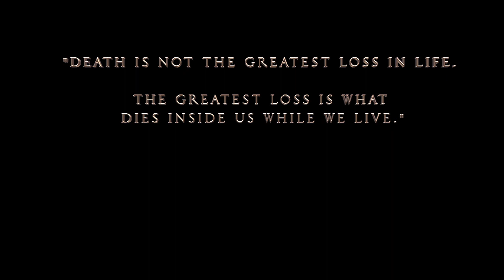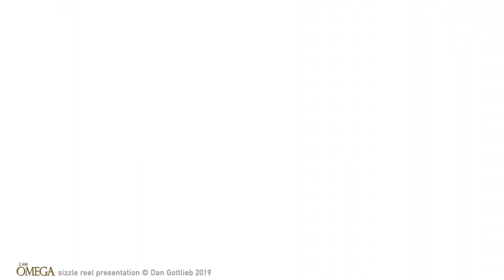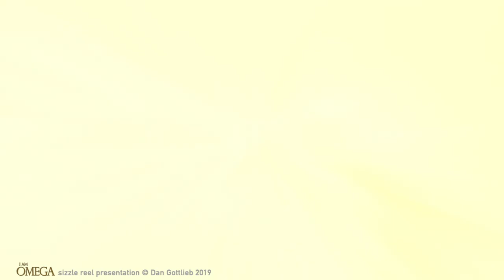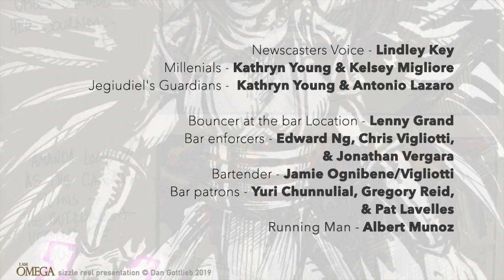NEW - I AM OMEGA - Sizzle Reel Presentation Video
This is a sizzle reel pitch for a TV show. We are approaching a series of Networks about making this a series.

Created by Dan Gottlieb
Executive producer Nina Wallace

Omega - Dan Gottlieb
Amanda Crawford - Laura Aguinaga

The Minesweeper - Bob Lazauskas
Archangel Michael -  Michael T Davis
Archangel Sealitel -Meaghan Bloom Fluitt
Archangel Jegudiel - Edward Ng
FBI Agent Alan Shaw - RJ Milione
Jasmine Tyne  - Nikkie Ariel
Newscasters Voice - Lindley Key
Millenials - Kathryn Young & Kelsey Migliore
Jegiudiel's Guardians -  Kathryn Young & Antonio Lazaro

Bouncer at the bar Location - Lenny Grand
Bar enforcers - Edward Ng, Chris Vigliotti,
& Jonathan Vergara
Bartender - Jamie Ognibene/Vigliotti
Bar patrons - Yuri Chunnulial, Gregory Reid,
& Pat Lavelles
Running Man - Albert Munoz

Script & Editing  Dan Gottlieb
Cinematography  Antonio Lazaro
VFX effects  Parthiv Shah & Dan Gottlieb
Fight Coordination & Prop master  RJ Milione

Sound Engineering by Pancake Studios
Angel Wings by The Crooked Feather & Angel Wings workshop
Armor for Michael & Omega by Wyrmword creations
Angel armor by Satanael art & Vanguard Smithing
Additional props by Laser Trees & Traditional Fashion

Additional Music Dan Gottlieb
"Blaze of Glory" by Epic Score - license 2113221
"Sun Dog" by Tiger Gang
 Legal council Gregory L. Reid

Promotional Photography Ylva Erevall
Promotional Make up Oscar Caballero
Promotional Hair Besjana Hoti
Prelude Location shot in Gerritson Beach, Brooklyn
Additional footage shot at Wyoming Building, Forest Park, Queens & Lavelles Admirals Club Bar.
Transportation provided by Royal Collectibles.

SPECIAL THANKS
Connie Lee
Michael Lora
Geoffrey Secol
Andrew Gordon
Scott Benson
Orlando Santiago
Joseph Heintz
The Print House